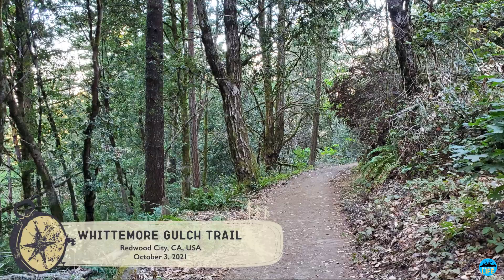Whittemore Gulch and Purisima Creek Loop Trail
Length: 9.3 miles
Elevation Gain: 2,109 ft
Route Type: Loop